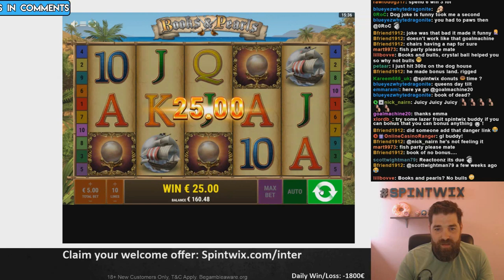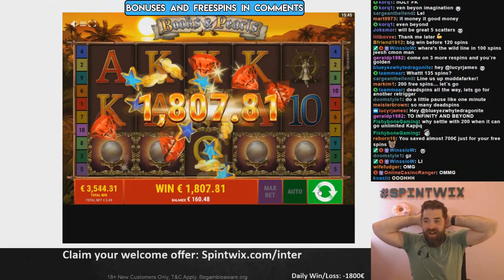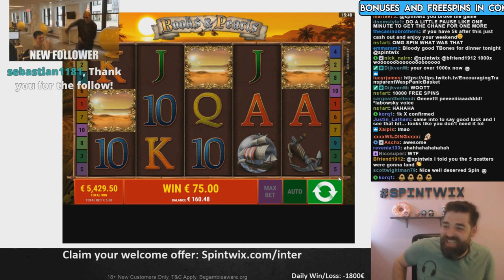Insane win on Fat Santa slot - Top 5 Best wins of the week